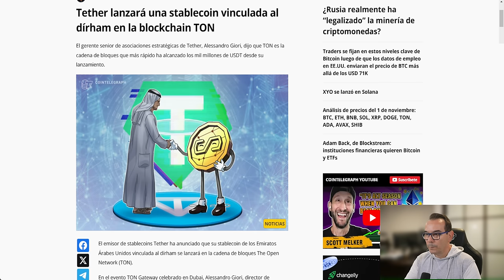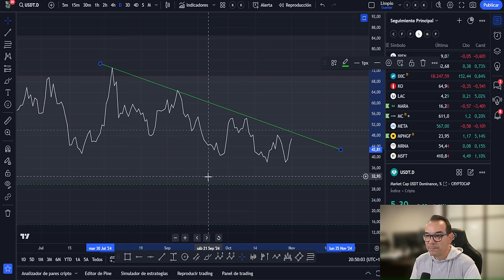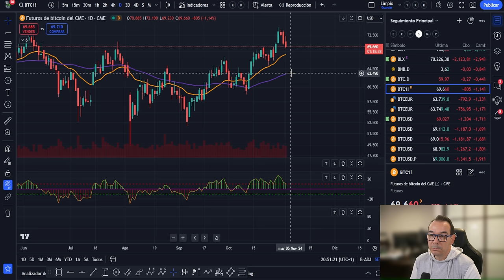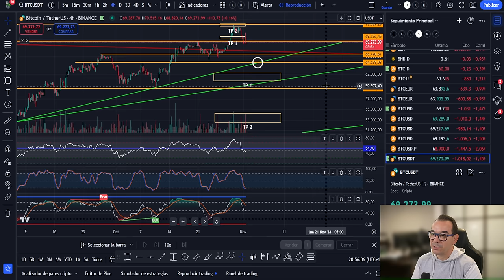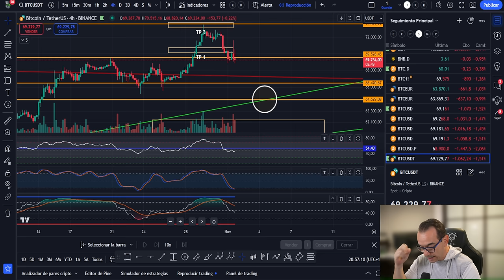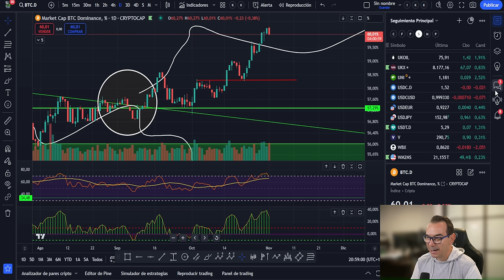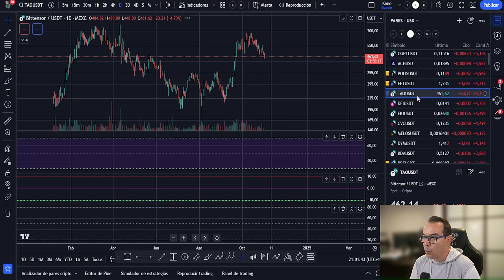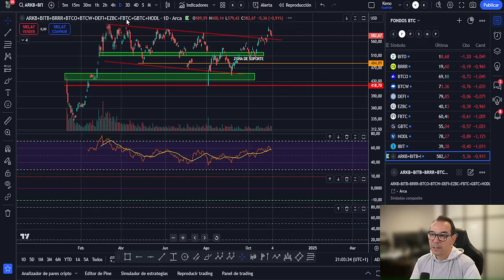💥🤢¡FIN DE SEMANA SANGRIENTO! POR ESTO CAE BITCOIN HOY!🤢💥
¡FIN DE SEMANA SANGRIENTO!